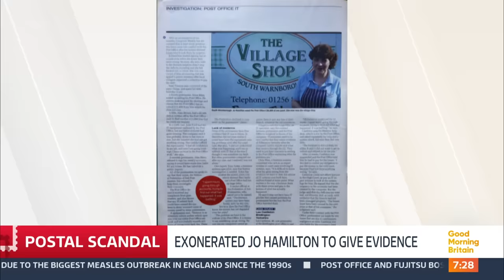Former Sub-postmistress Jo Hamilton: Giving Evidence Against The Post Office | Good Morning Britain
Today bosses from the Post Office and Fujitsu will face questions about what they knew about the Horizon IT scandal. Giving evidence in front of MPs today is Former Sub-postmistress Jo Hamilton.

Jo endured a tragic story amid the Horizon Post Office scandal which led to her remortgaging her house twice & accumulating significant debt. In 2009, she met Alan Bates, and together, they fought for justice.

GMB is also joined by journalist Rebecca Thomson who reported on the Horizon Post Office scandal in 2009.